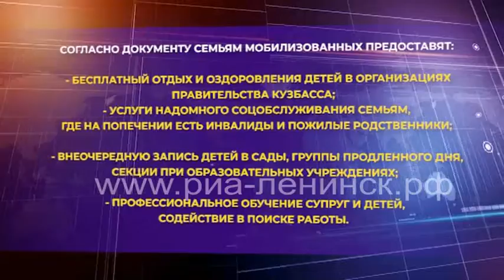Сергей Цивилев подписал распоряжение о дополнительных мерах поддержки семей мобилизованных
«Мы контролируем, чтобы у мобилизованных из КуZбасса было все необходимое. Но также наша задача - помочь их семьям, каждой из которых мы переводим по 200 тысяч рублей. Мы приняли ряд мер поддержки, прежде всего касающихся детей мобилизованных, которые помогут семьям в это сложное время. Уехавшие в зону СВО должны знать, что их семьи не оставлены без внимания», - подчеркнул Сергей Цивилев.